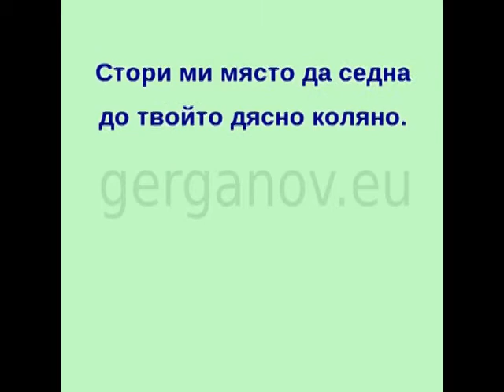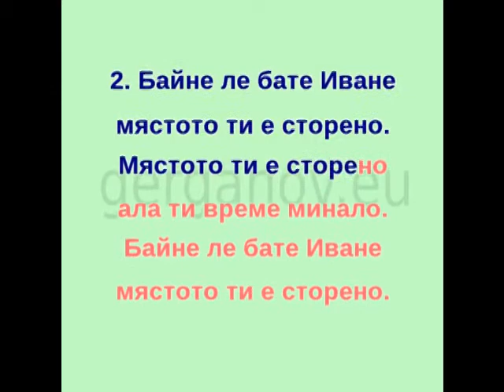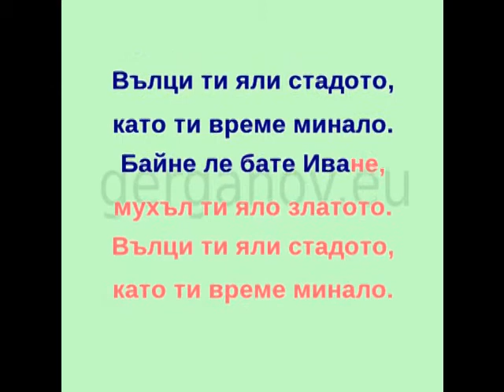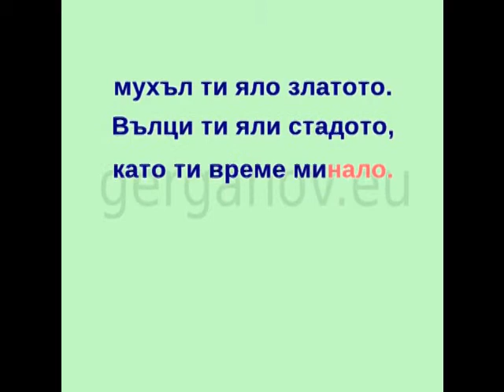караоке SB - "Станке ле голям гяволо"